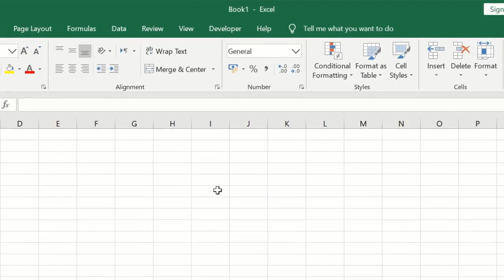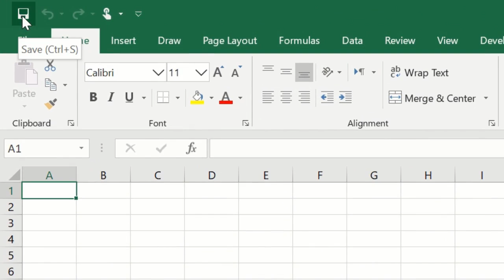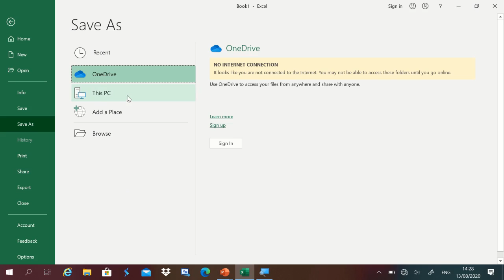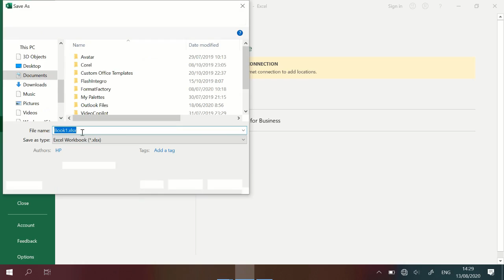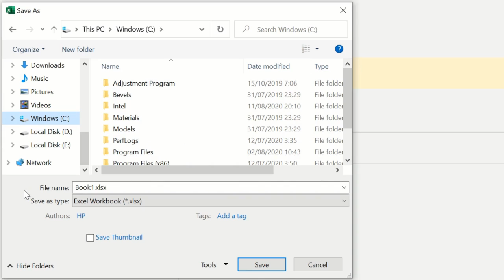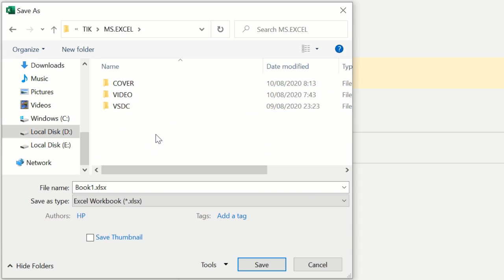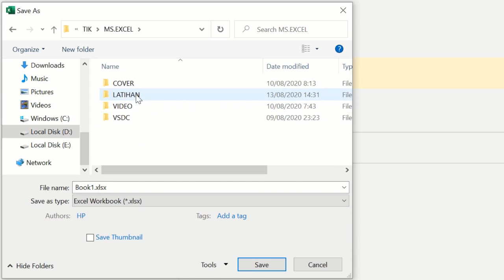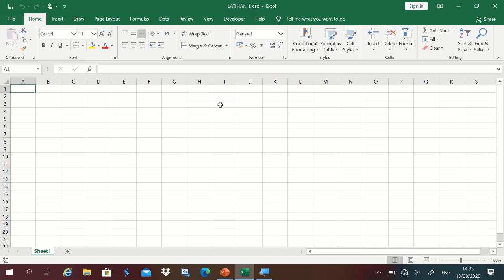Pelajari Sekarang! 3 Cara Mudah Menyimpan Workbook Excel 2019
3 CARA MENYIMPAN WORKBOOK EXCEL 2019 - Assalamualaiku wr. wb. Hallo teman-teman @PANDUANOFFICE25  Pada pertemuan kali ini kita akan belajar tentang bagaimana cara save workbook excel dengan cepat.

Ada 3 cara menyimpan workbook excel 2019 yang akan saya pandu pada video ini. Jadi simak 3 CARA MENYIMPAN WORKBOOK EXCEL dengan cepat hingga akhir. Semoga video tutorial ini bermanfaat.

Teman-teman juga dapat membaca artikel 3 CARA MENYIMPAN WORKBOOK EXCEL 2019 melalui link berikut :

*TONTON VIDEO TUTORIAL YANG LAINNYA :*